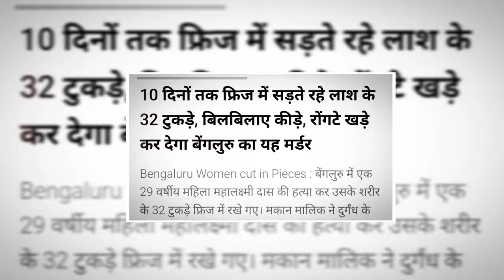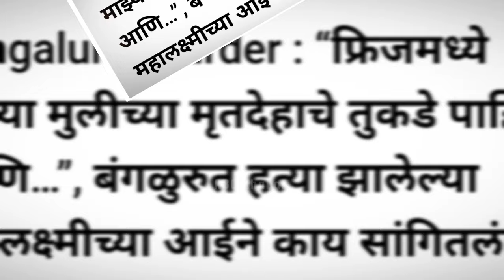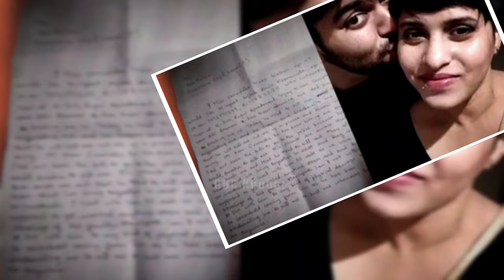ममता पछि फेरि भारतमा एक नेपाली म'हिलाको टुक्रा टुक्रा पारिदिए | Mamata Kafle Missing Amarica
ममता काफ्ले अमेरिका
Mamata kafle husband interview
Mamata kafle missing news
Mamata Bhatta Missing America
Matata Bhatta news today